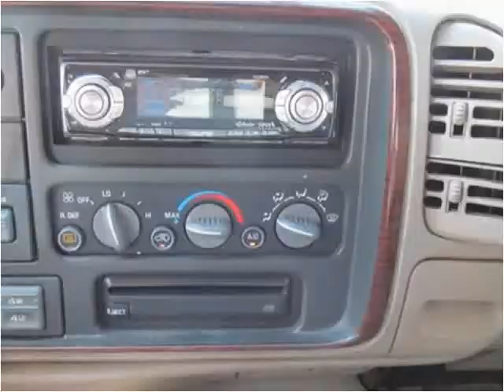2000 Cadillac Escalade Used Cars Collinsville OK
This 2000 Cadillac Escalade is available from Kent's Custom Cars & Trucks.